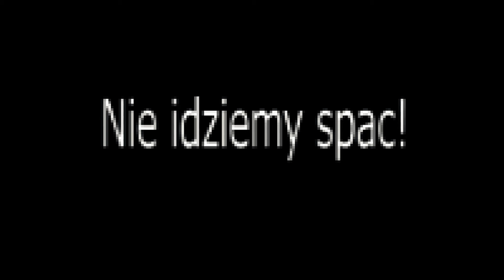Kuba Bambo, michalek - nie idziemy spać! (Official Music Video)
Title: nie idziemy spać!
Artist: Kuba Bambo, michalek
Text: Kuba Bambo,michalek
Album:  8teen
Realizacja/Produkcja wokali: michalek dla N3WCR3W
Mix/Mastering: michalek dla N3WCR3W
Label: N3WCR3W